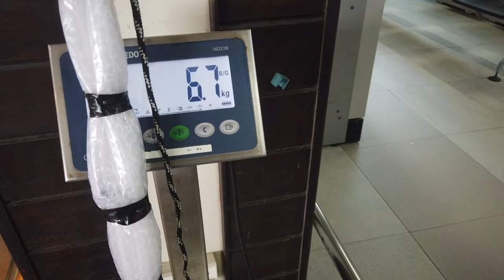MALDIVES TOUR THE ENDING || HULU MALLE || CHENNAI TO MALDIVES TOUR FUN VLOG BY AK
Maldives, in full Republic of Maldives, also called Maldive Islands, independent island country in the north-central Indian Ocean. It consists of a chain of about 1,200 small coral islands and sandbanks (some 200 of which are inhabited), grouped in clusters, or atolls.

The islands extend more than 510 miles (820 km) from north to south and 80 miles (130 km) from east to west. The northernmost atoll is about 370 miles (600 km) south-southwest of the Indian mainland, and the central area, including the capital island of Male (Male’), is about 400 miles (645 km) southwest of Sri Lanka.

Land
The Maldive Islands are a series of coral atolls built up from the crowns of a submerged ancient volcanic mountain range. All the islands are low-lying, none rising to more than 6 feet (1.8 metres) above sea level. Barrier reefs protect the islands from the destructive effects of monsoons. The rainy season, from May to August, is brought by the southwest monsoon; from December to March the northeast monsoon brings dry and mild winds. The average annual temperature varies from 76 to 86 °F (24 to 30 °C). Rainfall averages about 84 inches (2,130 mm) per year. The atolls have sandy beaches, lagoons, and a luxuriant growth of coconut palms, together with breadfruit trees and tropical bushes. Fish abound in the reefs, lagoons, and seas adjoining the islands; sea turtles are caught for food and for their oil, a traditional medicine.

The population of Maldives belongs almost entirely to the Maldivian ethnic group, which is the result of various peoples settling in the islands successively through the country’s history. The first settlers, it is generally believed, were Tamil and Sinhalese peoples from southern India and Sri Lanka. Traders from Arab countries, Malaya, Madagascar, Indonesia, and China visited the islands through the centuries. The official language is an Indo-European language called Dhivehi (or Maldivian); Arabic, Hindi, and English are also spoken. Islam is the state religion.More than half of the population is considered rural. With the exception of those living in Male, the only relatively large settlement in the country, the inhabitants of the Maldives live in villages on small islands in scattered atolls. Only about 20 of the islands have more than 1,000 inhabitants, and the southern islands are more densely populated than the northern ones. The birth rate for the Maldives is somewhat higher than the world average, but the death rate is lower. More than one-fifth of the total population is under 15 years of age. Life expectancy is about 74 years for men and 79 for women.

Economy
Since the 1970s the economy of the Maldives has developed rapidly. Annual growth of gross domestic product (GDP) has been high, averaging about 6 percent in the 2010s, and the gross national income (GNI) per capita—among the lowest in the world in the 1970s—reached the level of upper middle-income countries by the late 2010s. The economy is based on tourism, fishing, boatbuilding, and boat repairing, with the tourism sector driving the rapid growth.

Fishing, long the traditional base of the economy, has been far surpassed by tourism as the main source of gross domestic product (GDP). While the sector still produces the bulk of the country’s exports and continues to grow (albeit at a slower pace than the tourism industry), it employs less than one-fifth of the labour force and contributes less than one-tenth of the GDP. Tuna is the predominant fish caught, traditionally by the pole-and-line method, although a good deal of the fishing fleet has been mechanized. Most of the fish catch is sold to foreign companies for processing and export.

Although formal businesses have seen rapid growth in the country, especially on the main islands, much of the population subsists outside the money economy on fishing, coconut collecting, and the growing of vegetables and melons, roots and tubers (cassava, sweet potatoes, and yams), and tropical fruits. Cropland, scattered over many small islands, is minimal, and nearly all the staple foods must be imported.

Manufacturing
Industries are largely of the handicraft or cottage type, including the making of coir (coconut-husk fibre) and coir products, fish canning, and boatbuilding. Textile and garment manufacturing was among the more lucrative industries from the mid-1990s until the 2005 expiry of an import quota regime in international textile trade left factories in the Maldives unable to compete. Construction makes up the bulk of the industrial sector.

Trade
Maldives entered the South Asian Free Trade Area (SAFTA) in 2006 and signed a free trade agreement with China in 2017. Imports include consumer goods such as food (principally rice), textiles, medicines, and petroleum products. Fish—mostly dried, frozen, or canned skipjack tuna—accounts for the bulk of exports. China, India, the United Arab Emirates, Thailand, Sri Lanka, and Singapore are among the main trading partners